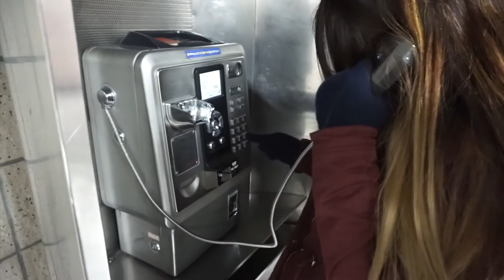We went to the spa&sauna in Seoul | Korea diaries pt. 4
This footage is from 2018 when I went on my dream trip to South-Korea. The spa & sauna experience was so relaxing. I had seen it very often in korean dramas so I was excited to go. This vlog is short because I didn't want to mix it with my Busan footage. Next up is our adventures in Busan, can't wait to show you!

I didn't edit my Korea footage for 2 years because during the whole trip I had a HUGE breakout on my nose and it's just very unpleasant to look at tbh.. but since Korea is my dream destination and I really loved my time there I decided to still edit the footage and not care haha. I'm excited to share my Korea experience and I hope to be able to travel there soon again. Until then, enjoy my korea vlogs and I hope to see you in my next video!

Lots of loveeeee, Thuvan 💘

Ps. my hair and fashion style is a mess during this trip. Idk what I was thinking

Name: Thuvan Pham
Content: Fashion, Beauty, Lifestyle, Travel
Camera (video specific): Sony A5100 + Iphone 6s Plus
Editing program: Final Cut Pro